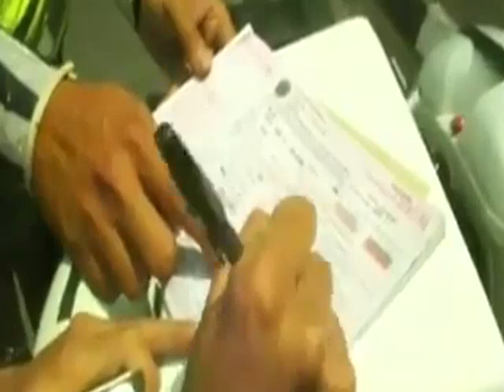Momen Lucu Yang Tak Terlupakan Saat Ketilang Polisi, Dijamin Ngakak !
Video Lucu Ini mengisahkan seorang anak kecil dan banci yang ketilang.
saat polisi akan memberi sanksi tilang, anak itu malah menangis, bikin repot aja